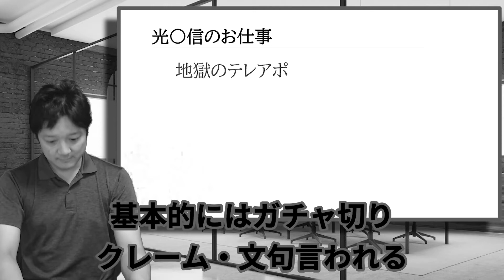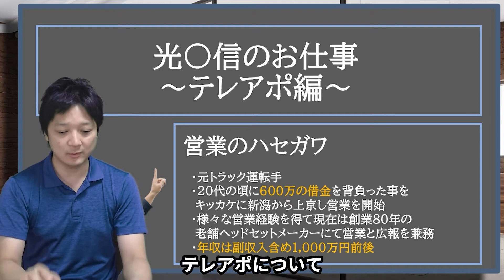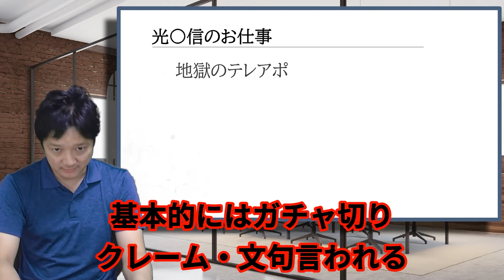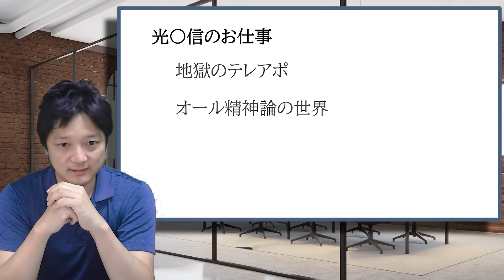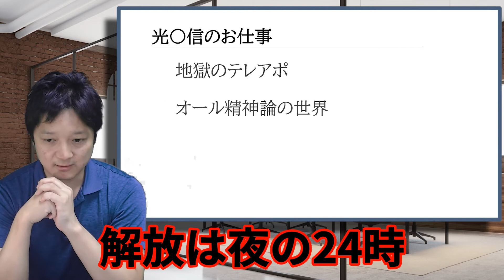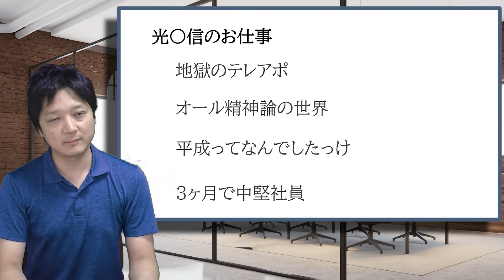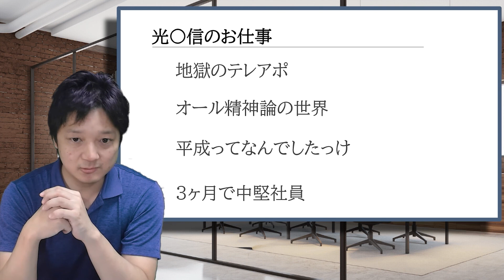【壮絶】光通信でのテレアポ業務体験談 離職率は３ヶ月で90%？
営業のハセガワです。
元トラックドライバーから600万円の借金を返済するために営業になった男です
飛び込み、テレアポから始まり現在は人前で話す機会をもらったり
色んなスタイルの営業を経験し現在は、超ホワイト企業で営業と広報を担当しています。

私が２０１０年頃勤務していた当時はブラック企業として名高い【旧光通信グループ】での研修体験を語ります。

今回はテレアポ業務について語りたいと思います。